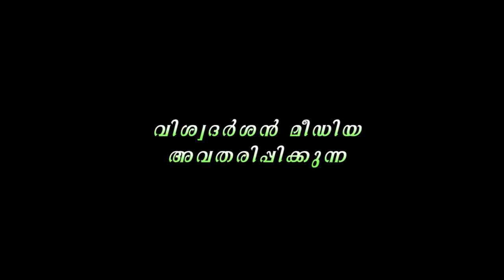ക്രൂശിതന്റെ പിന്നാലെ I Talk 4 I റവ. ഫാ. പ്രശാന്ത് ജോർജ്ജ്‌ I പ്രീഫക്ട്‌, ഗുരുസന്നധി സെമിനാരി.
ക്രൂശിതന്റെ പിന്നാലെ I Talk 4 I റവ. ഫാ. പ്രശാന്ത് ജോർജ്ജ്‌ I പ്രീഫക്ട്‌, ഗുരുസന്നധി സെമിനാരി I കൊല്ലം രൂപത